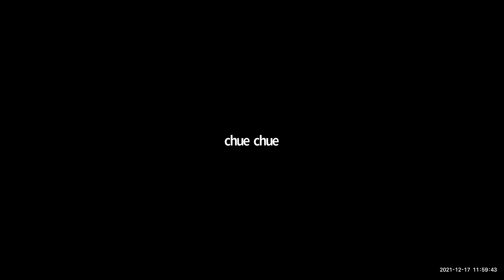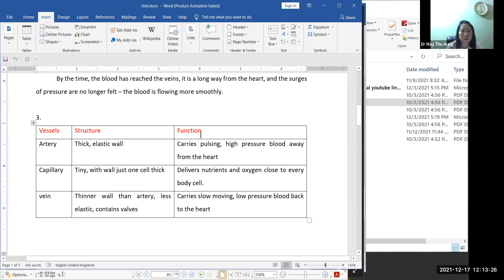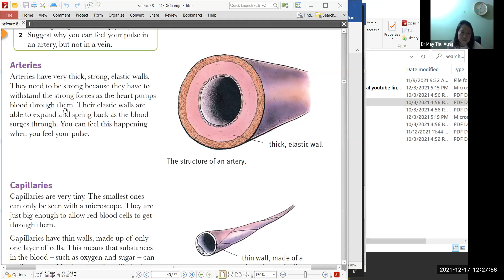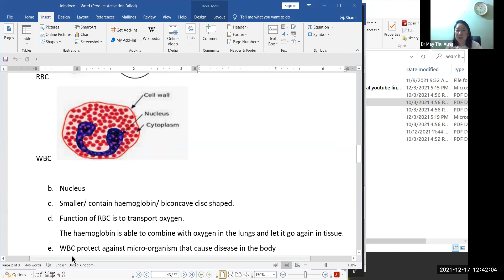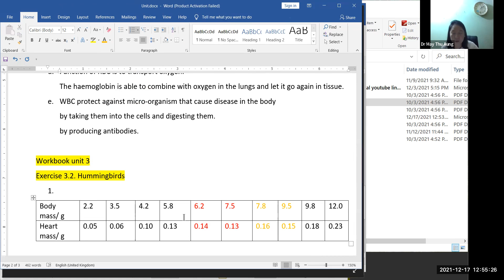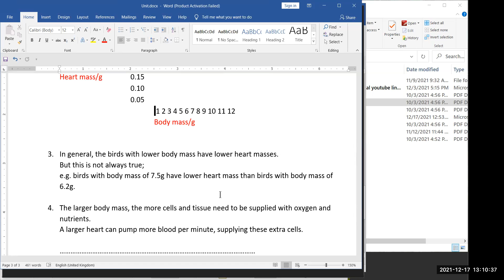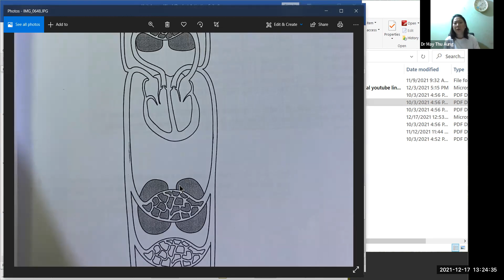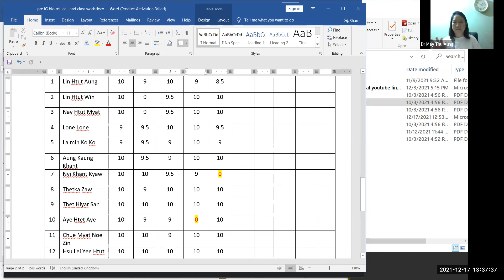Biology Dr May Thu Aung 17 Dec 2021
Subject - Biology
Date - 17 Dec 2021
Teacher - Dr May Thu Aung
Pre iGCSE Online Class "A"
2021 Oct - 2022 Jul